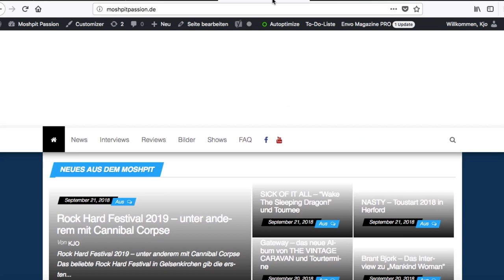Agnostic Front | Get Loud! | Godfathers of Hardcore | Vinnie Stigma | Interview | CBGB`s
Vinnie Stigma von Agnostic Front im Interview mit Moshpit Passion! Wir trafen einen, der Godfathers of Hardcore vor der Show in Essen und sprachen über die aktuelle Tour, welche unter dem Banner „Victim in Pain“ stattfindet. Wir durften direkt live auch paar neue Songs von der kommenden AF-Platte hören. Vinnie wurde bei seinen Moshpit-Erfahrungen sehr nachdenklich über die Zeiten im CBGB´s, A7 und Max Kansas City

+++ Sonstiges & Rechtliches +++